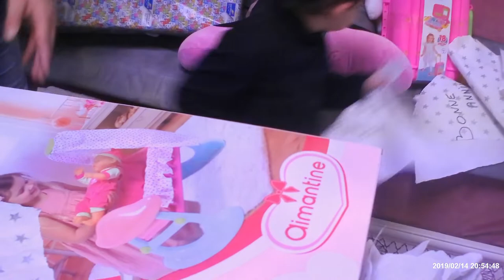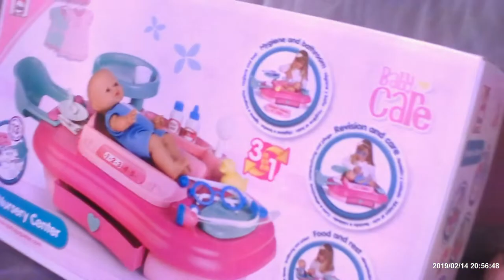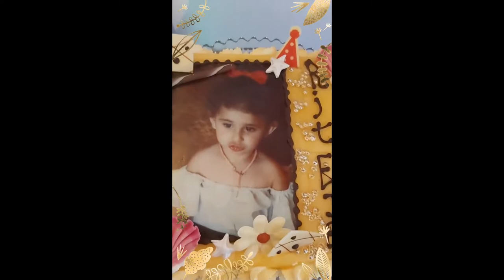anniverssaire riteje 2019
anniversaire riteje 2019